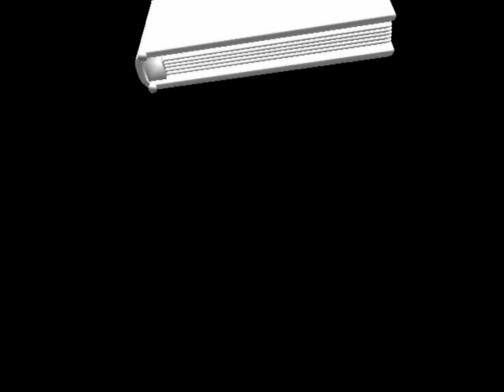Heaven - Wedding Music Video - DJ Sammy - Jerry Goldsmith - Nik Stamps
An amazing wedding music video by Nik Stamps. It combines the ceremony, reception & after party using a mash-up of various songs. Nik Stamps is available for hire for your next wedding, please contact him for pricing.

Contact Nik Stamps for hire for your next photography or video project! Also check out his Channel for many more unique films. Thanks!